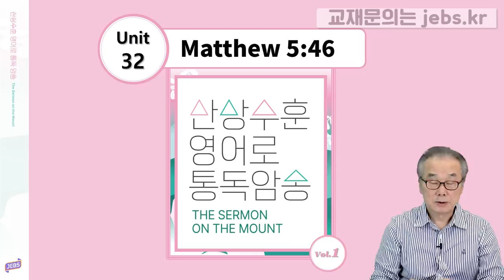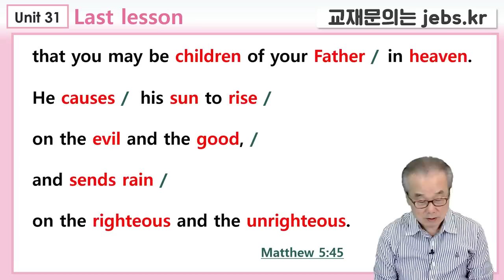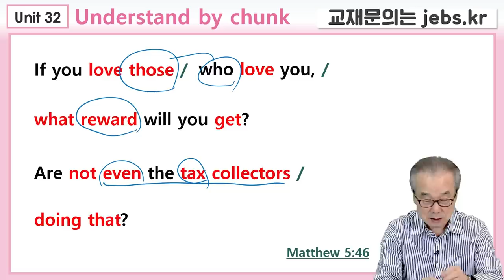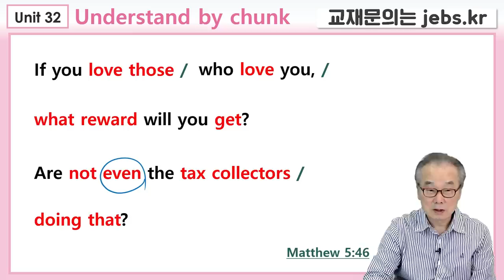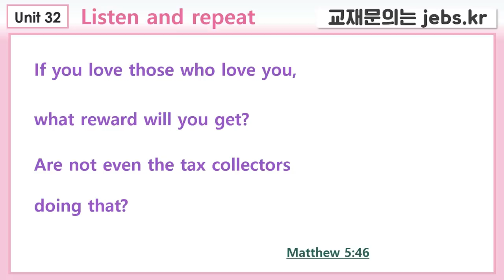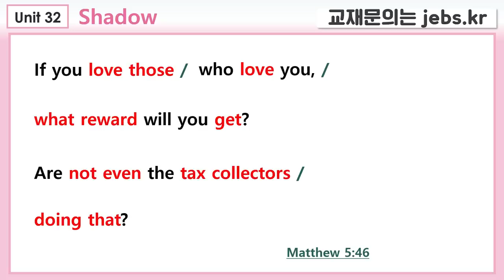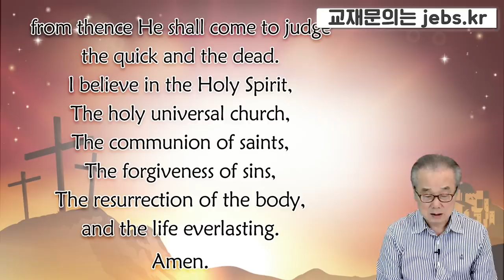그리스도인의 진짜 '사랑'은 이래야 합니다_[산상수훈 영어로 통독 · 암송]_(마5:46)